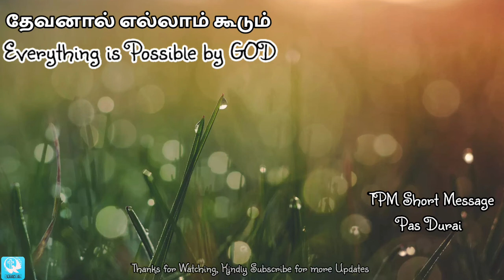தேவனால் எல்லாம் கூடும் | Everything is Possible by God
Greetings to Everyone in the name of the God Almighty

Here we Hear and See Christian songs and messages and incidents, Characters in the Bible.

And to know the Important Doctrines in the Bible.

May God Helps Us.